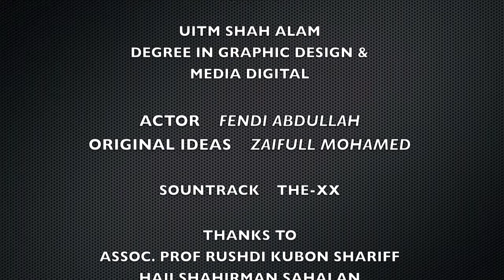freedom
My final project for experimental subject video .

Thanks to :
Prof Rushdi Kubon Bin Syariff
Haji Shahirman Bin Sahalan

UiTM . Art & Design